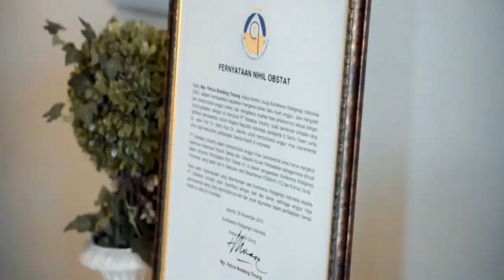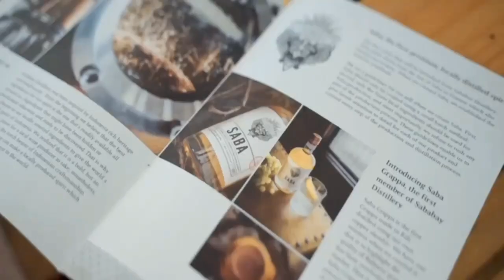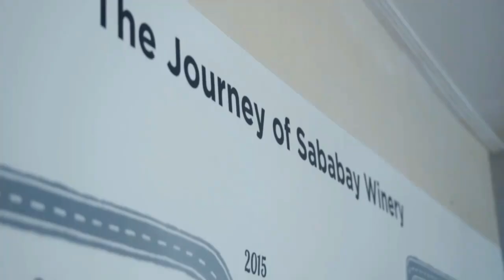pertama kali nyoba wine sababay lambrusco ‼️ wine mahal dan premium asal bali yang disukai bule